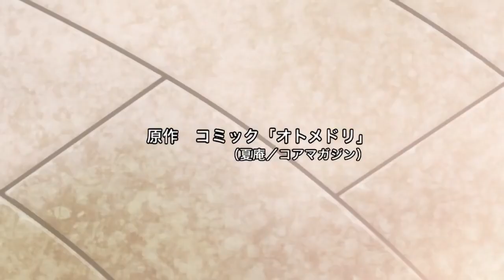彼女は幸せです - アニメ映画